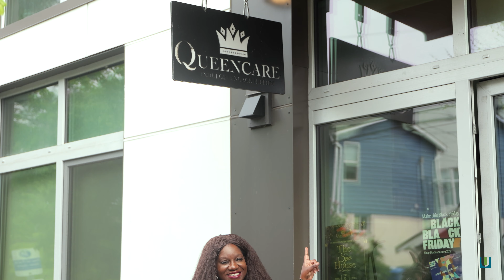Monika's Inspiring Journey to Owning Queen Care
As a young black girl growing up in poverty, Monica was on a trajectory without hope. Then she found hope and direction through faith, hard work, and the support of a local entrepreneurship program.

Monica's story is a testament to the transformative power of God's plan for our lives. No matter the obstacles we face, He can use our struggles to propel us forward.